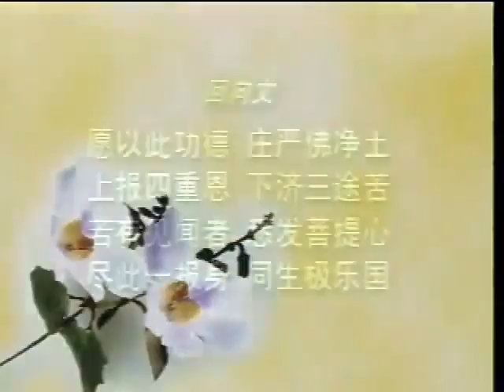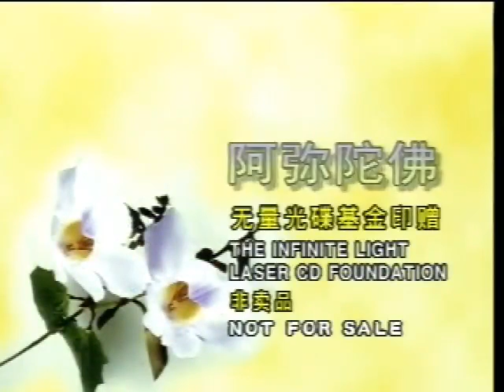净空法师 三福六和2a